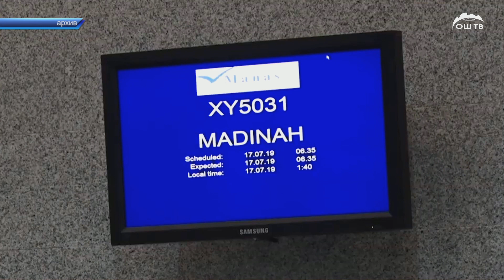Күндүзгү ЖАҢЫЛЫКТАР топтому 22.04.2022